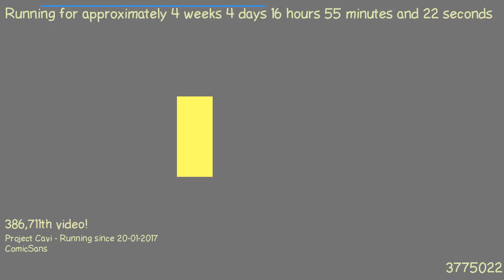1487775579 - Webdriver Cavi - H